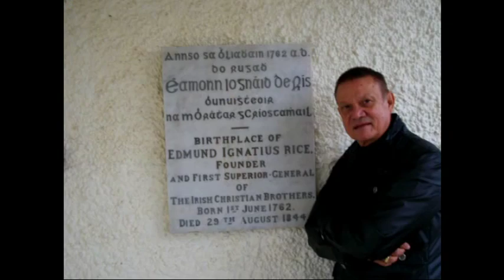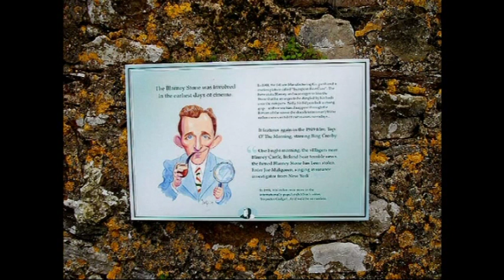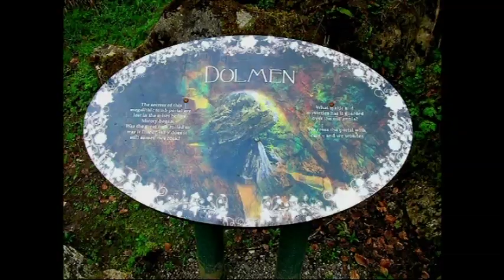Blessed Edmund Rice Blarney and Waterford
Visited my school founder Blessed Edmund Ignatius Rice's birthplace.
Kissed the Blarney Stone and saw some amazing Crystal in Waterford. Purchased a beautiful colored vase